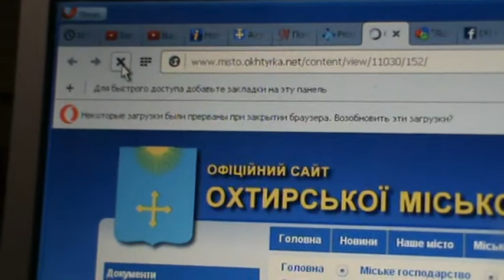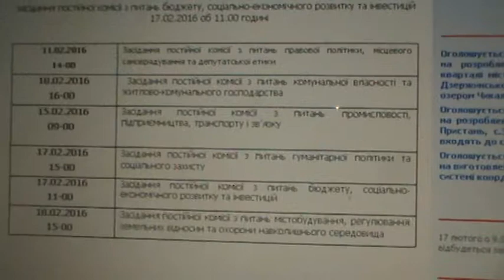Сайт Охтирської міської ради 16 02 2016 Друга частина